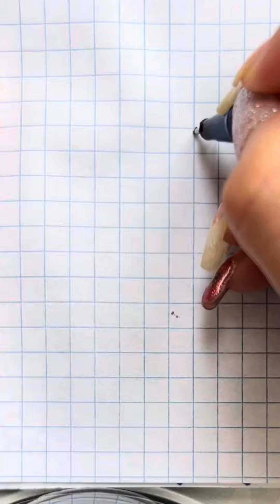ASMR of drawing ✍🏼